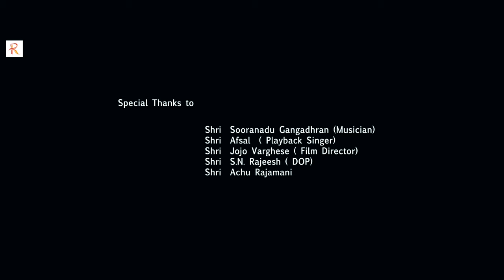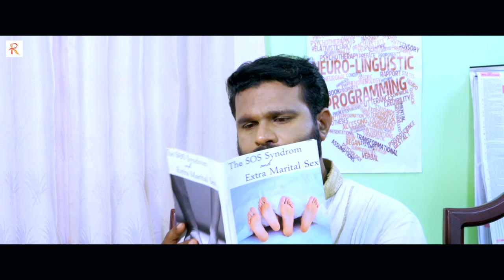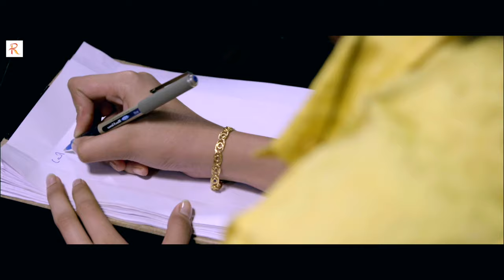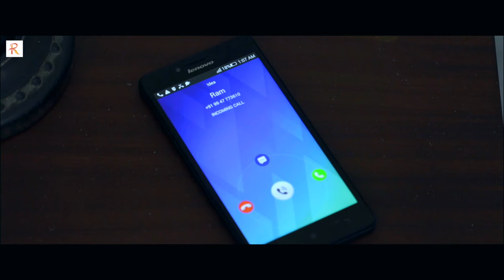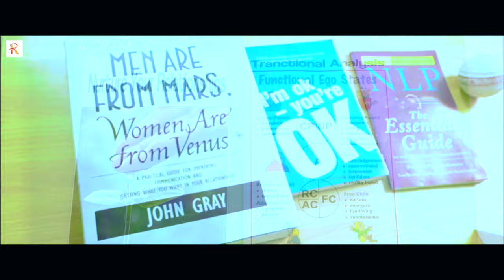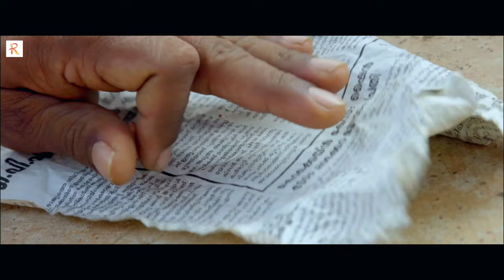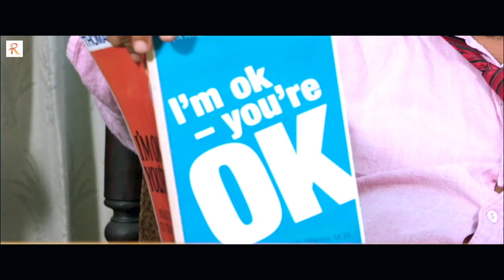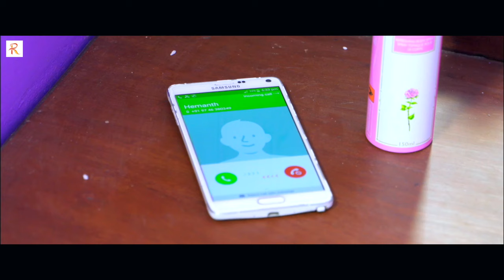Take It Easy | Thriller Movie | Sulabha Arya, Anang | Hindi Full Cinema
Movie : Take it easy
Starring: Anand Soorya, KB Nallalam, Prakashan Nandhi
Direction: AK Sathar,
Writer : Rajesh K Babu
Cinematography : Shoukhat Lucca